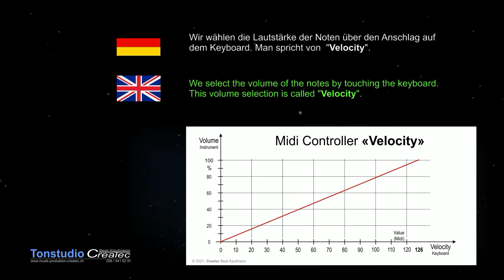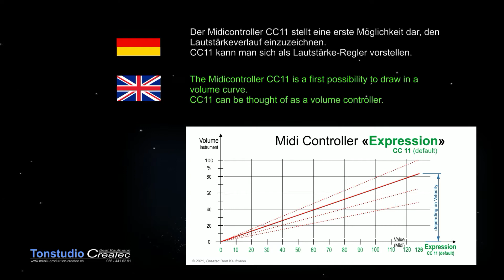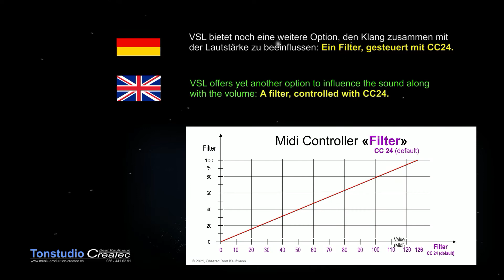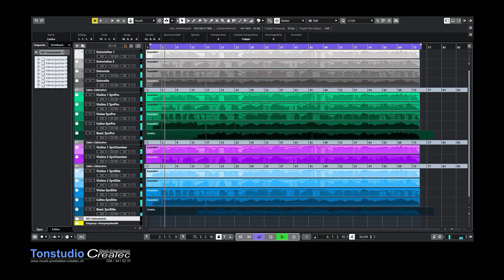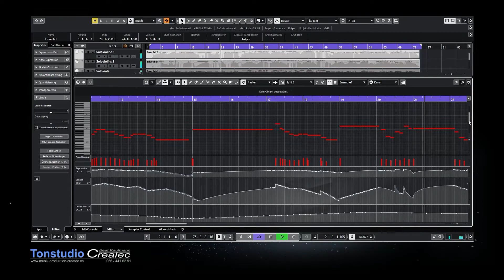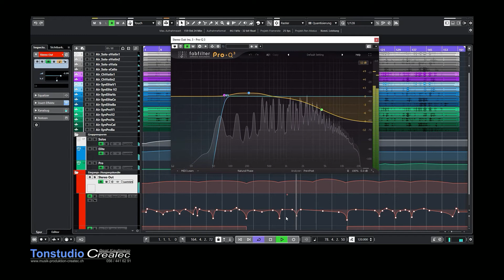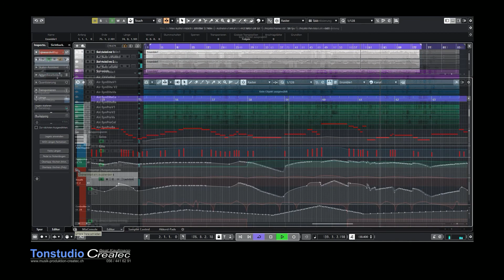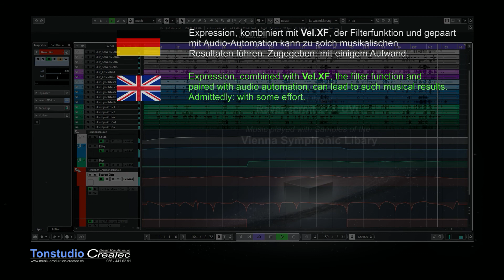VSL Synchron Player & VelocityXF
Deutsch
Das Video zeigt, wie man Musik, gespielt mit Samples von VSL mit der Funktion "VelocityXF" dynamisch gestalten kann und welche weiteren Midi-Controller dazu noch genutzt werden können. Zuerst ein bisschen Theorie, dann folgt ein Beispiel aus der Praxis (Air von J.S. Bach).

English
The video shows how music - played with samples from VSL - can be dynamically shaped with the "VelocityXF" function and which other midi controllers can be used for this purpose. First a bit of theory, then a practical example (Air from J.S. Bach).